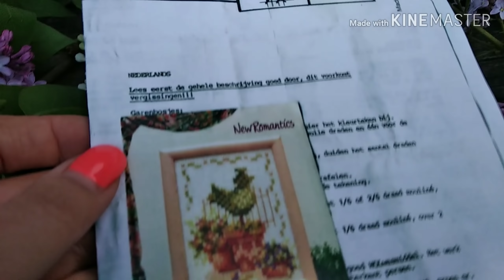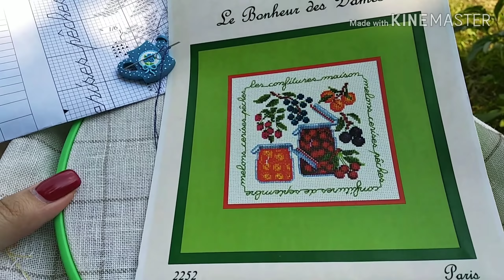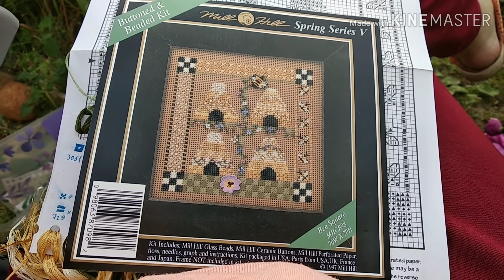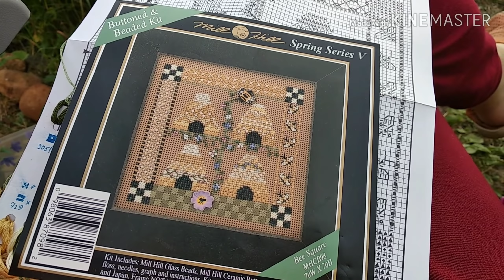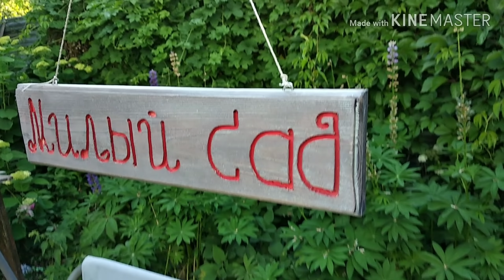Летний вышивальный компот из процессов вышивки крестом. Ланарте,Милл Хилл,Дамское счастье.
Вышивальные процессы,заметки,вопросы и просто то,чем хочу поделиться с вами.
.Милл Хилл (Mill Hill), Дамское счастье (Les Benhaur des Dames).
- Ссылка на багетку Двое .Видео снято по запросу и не служит рекламой,только мое мнение.